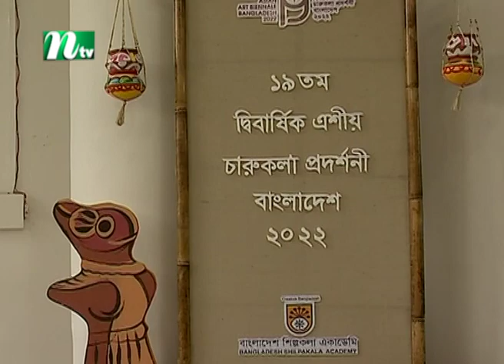আজ দুপুরে | EP 72 | বিউটি | Aj Dupure | NTV Talk Show